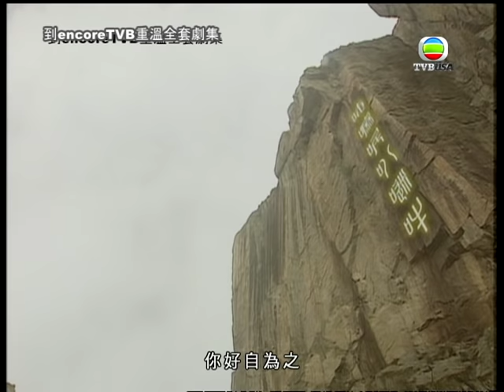《西遊記》劇集重溫 - 孫悟空大鬧天宮 被困五指山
西遊記 | 第 集 | 金蟬子不聽佛祖講經，被貶下凡為唐三藏 (江華)，要經歷千辛萬苦到西天取經；悟空 (張衛健) 當年大鬧天宮被壓五指山，回憶當上齊天大聖前的種種經歷；天蓬 (黎耀祥) 在凡間歷盡情劫，生成豬體，被村民擒拿險遭燒死，得觀音相救，要他靜候取經人，助其取經，修成正果；之後唐僧點化了沙僧 (麥長青)，使他明白吃人乃心魔作祟。唐僧四師徒踏上取西經之旅.